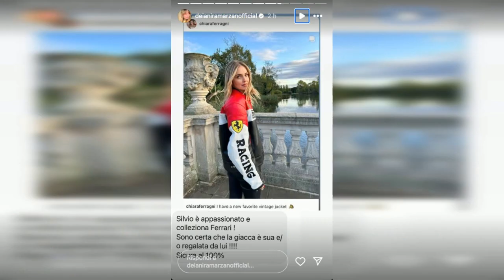CHIARA FERRAGNI E IL REGALO SOSPETTO: SILVIO CAMPARA COLPEVOLE?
Chiara Ferragni, ancora una volta al centro delle speculazioni per un regalo prezioso ricevuto dal suo presunto nuovo compagno, Silvio Campara. Attualmente a Londra, come testimoniato dalle sue storie e foto su Instagram, l'influencer sembra vivere un momento di serenità. L'attenzione dei fan e degli esperti di gossip è stata catturata da una giacca vintage Ferrari, che Chiara ha indossato in uno dei suoi ultimi post, accompagnandola con la didascalia: "Ho una nuova giacca preferita". Ma il dettaglio che ha fatto scattare le speculazioni è la possibile connessione tra questo capo e Silvio Campara.

La giacca vintage della Ferrari è diventata il simbolo del legame tra Chiara e il suo nuovo compagno. Secondo le indiscrezioni, questa giacca sarebbe un regalo di Silvio Campara, l'imprenditore con cui Chiara sembra aver ritrovato il sorriso dopo un periodo complicato. Deianira Marzano, esperta di gossip, ha condiviso uno screenshot di una conversazione con una follower, la quale sosteneva che Silvio Campara colleziona auto e memorabilia del marchio Ferrari. "Silvio è appassionato e colleziona Ferrari! Sono certa che la giacca sia sua o regalata da lui! Sicura al 100%", si legge nella conversazione. Questo dettaglio ha alimentato le voci di un legame romantico sempre più forte tra i due.

Nonostante i numerosi indizi social, Chiara Ferragni continua a mantenere un profilo basso riguardo alla sua vita privata. Pur non menzionando direttamente Silvio Campara, sembra evidente che ci sia qualcosa di speciale tra loro. Fonti vicine alla coppia affermano che Chiara e Silvio siano innamoratissimi, ma preferiscono vivere la loro storia lontano dalle luci dei riflettori. Dopo la separazione con Fedez, l'influencer ha adottato un approccio più cauto rispetto al passato, quando condivideva molti momenti intimi sui social. Ma, nonostante la riservatezza, la "giacca dell'amore" non è passata inosservata.

L'attenzione dei media e dei fan si concentra ora sul futuro della relazione tra Chiara Ferragni e Silvio Campara, che, secondo alcune voci, va avanti da diversi mesi. Campara, che avrebbe lasciato la moglie Giulia Luchi per vivere appieno questa storia d'amore, sembra aver conquistato il cuore della Ferragni. E, mentre i fan aspettano impazienti un annuncio ufficiale, Chiara continua a godersi la sua ritrovata serenità lontano dai riflettori, almeno per ora. Inoltre, le speculazioni sull'accordo con Fedez hanno complicato le trattative per il divorzio, con fake news che hanno allontanato i due dalla possibilità di un'intesa.